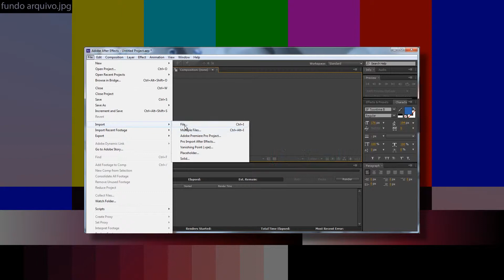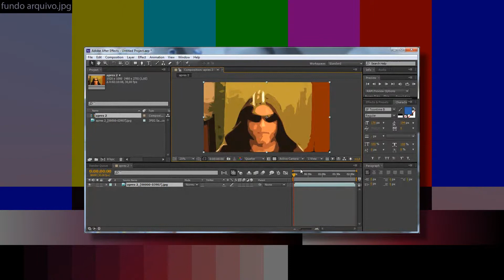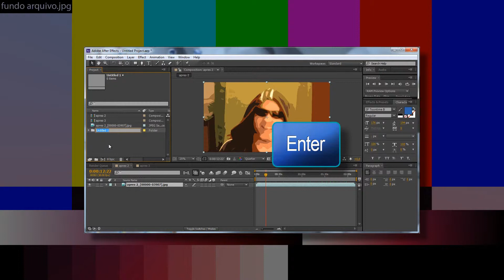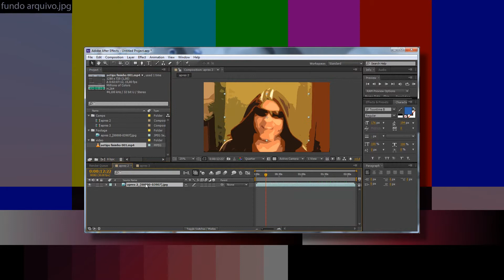AEFUN 007 Importing Materials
In this video I will show you more about management. It's necessary before to start with graphic tools, because we need to understand the structure of the work in AE.